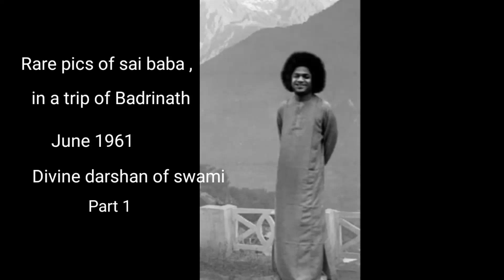Rare picture of Bhagawan, in a trip of badrinath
Rainbow colors is all about day today life, we have many to enjoy, we must keep enjoying it.
Life is only happiness...       Rare pictures of swami in a trip of badrinath, in the year of 1961..